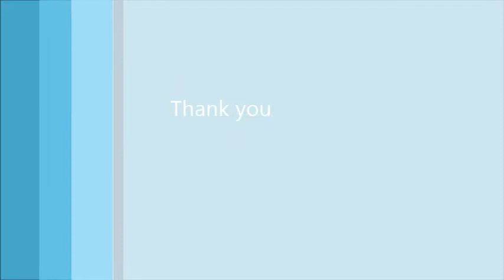CHAI's response to violance on women